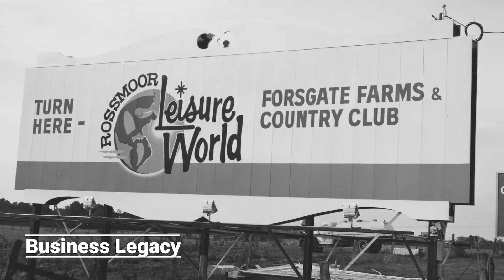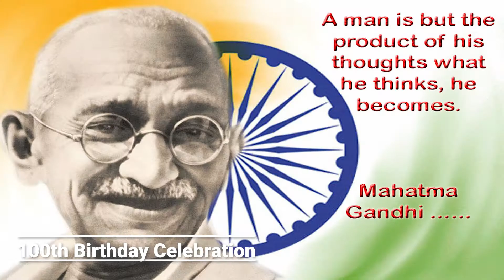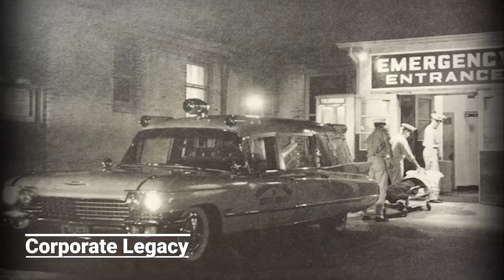Legacy Video Family Biography-Memory Videographer Potomac MD | Suburban Video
Suburban Video
932 Hungerford Dr Suite 1B
Rockville, MD 20850

Legacy Films Potomac, MD
Essentially, it’s the embodiment of choices made, paths taken, and experience lived that define you.

Great story-telling is not just the words, but how it’s told. The pauses, the impish glances -the nods and knowing smiles - the little giggle before the punchline and the broad smile that waits for a reaction. It could be you, your mom, grandpa, great-uncle, or a beloved friend speaking. Whoever it is, their life is a story worthy of being told. Let’s tell it.
A Family Legacy Film is a way to reflect on life and share unique experiences, observations, beliefs, and feelings as gems of wisdom for those closest to the heart. Sometimes called memoirs, Ethical Wills, or personal histories, these special films are a love letter to family and friends. Individuals often request these films for themselves.

“The Right Time Myth” Any time is a good time, but don’t wait! Here are some common motivators or life events that may prompt you to share experiences, life lessons, and wisdom with your loved ones:

This was a surprise 65th Birthday film that included all the family history. It was played as a surprise on a large screen at his party. Everyone loved it!!! Note: the original film was 50 minutes in length. This is a highlight of his full Legacy film.

A Legacy Film Celebrating Two In One

“Aren’t you going to introduce yourself?” A pick up line that made a lasting impression on 19 year old Pat O’Hear from Phil Norton a fateful day on a Cape Cod beach. Phil & Pat recently celebrated their birthdays, honoring not only their lives apart, but also together. Their personal stories about how they met, fell in love, and became one, were a joy for the Suburban team to capture as a Legacy Film. The film was a surprise gift given by their children and was played on a large screen at the party.

Paul received the French Legion of honour medal for his secret code work during the war in France.

This Legacy Film was created for a client who was hosting a for her beloved father. Using photos from throughout his life and live interviews of his family and friends, you really get a sense of what an amazing man he was. We filmed interviews not only locally, but also nation-wide. The video was shown at the birthday celebration and was a major hit with all of the guests.

We were asked to create a Legacy Film to be played during the award ceremony.We interviewed Estee and Elliott's closest friends, family, and coworkers about what makes them deserving of the Kol Echad Award.

Suburban Hospital needed a short historical film that touched on some of the hospital’s milestone achievements since it was founded during World War II.

This Legacy film is about a great community builder Ross Cortese. He designed and built communities all over the country. Rossmoor Leisure World in New Jersey celebrated their 50th anniversary. Suburban produced a corporate legacy film that included interviews of people who lived and work there over the years.

Ethical Wills were first used thousands of years ago as an oral history to pass ethical values from one generation to the next through story-telling. Ethical Will shares your values, faith, beliefs, life lessons, wisdom, love, gratitude, forgiveness, explanations, thoughts, wishes, and hopes.
Executive Legacy Profiles are high-quality, thoroughly researched impeccably executed productions that tells the story behind the leader.

Video Tributes for Gala Events near Potomac, MD
Are you having a gala event, awards ceremony, or special event and need to pay tribute to someone special?

Legacy Videographer 20854, 20859
Potomac is a census-designated place (CDP) in Montgomery County, Maryland, United States, named after the nearby Potomac River. In 2013, CNNMoney listed Potomac as the most affluent town with more than 25,000 residents in the United States, based on median household income.